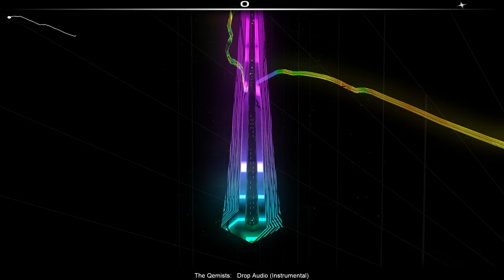Audiosurf: The Qemists - Drop Audio (Instrumental)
Flawless Audiosurf run on "The Qemists - Drop Audio (Instrumental)"

Ninja Mono
Ironmode
Clean Finish
Stealth
Match11

Number of grey blocks hit: 0
% of colored blocks collected: 100
Score: 168,311